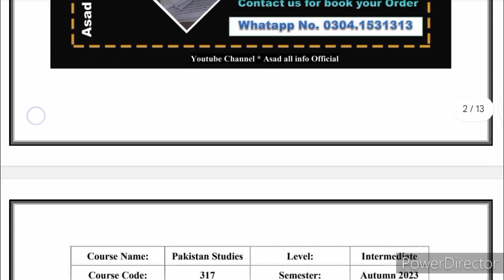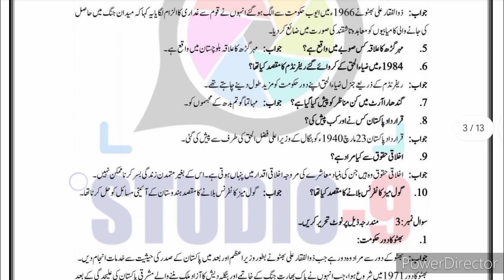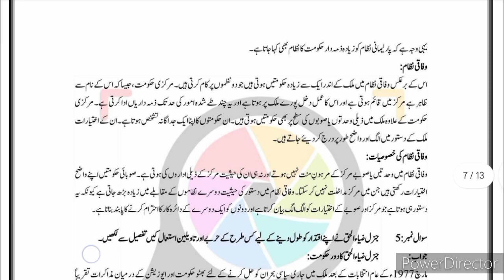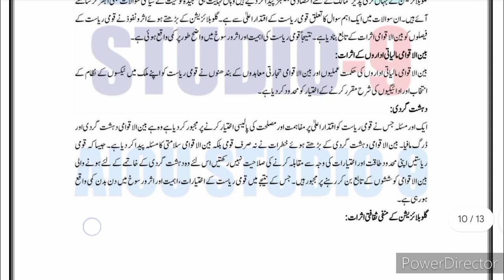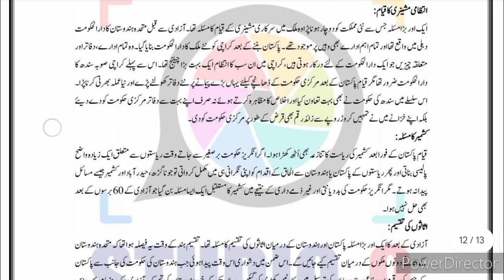AIOU Code 317 Solved Assignment No.2 Autumn 2023 || Subject: Pakistan Studies || Level: FA/ I Com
Assalam-o-Alikum!